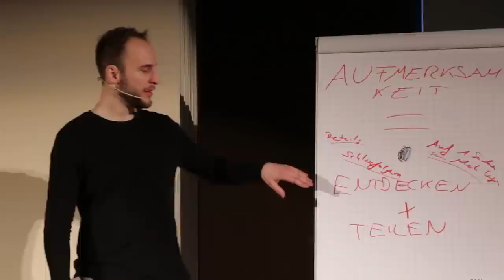Anzeichen, wenn ein schüchternes Mädchen dich mag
Möchtest du Flirten Lernen? Hol dir meinen Flirt-Leitfaden, mit dem du sie verliebt in dich machen kannst ➤